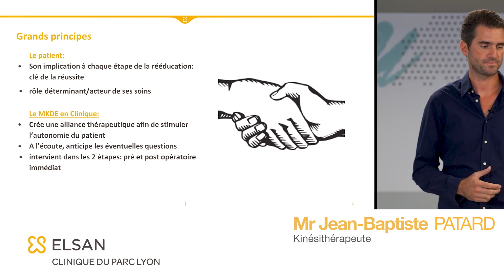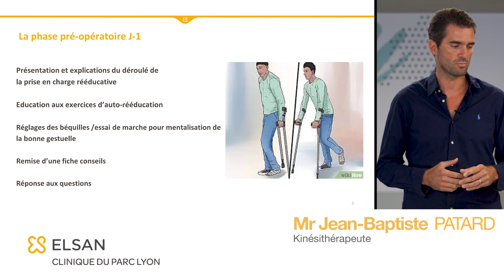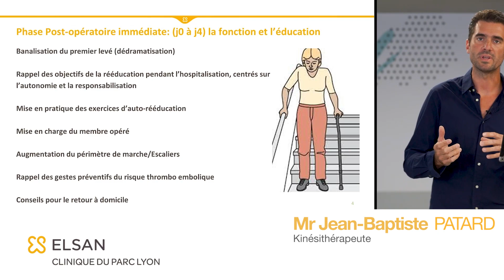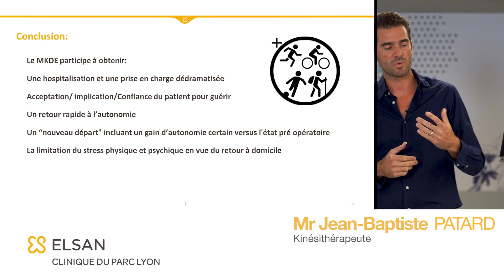Prise en charge rééducative après chirurgie des prothèses - Jean Baptiste PATARD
La récupération améliorée après chirurgie (RAAC) correspond à la mise en oeuvre d’un ensemble de mesures avant, pendant et après une intervention chirurgicale permettant au patient de récupérer le plus rapidement possible son autonomie. Très engagée dans cette approche pluridisciplinaire, la Clinique du Parc Lyon lance sa web-série “Regards croisés sur la RAAC”.

Le but ? Clarifier les enjeux de la RAAC, vous rassurer sur la charge de travail en post-op et rassurer également les patients grâce a un suivi sur-mesure !